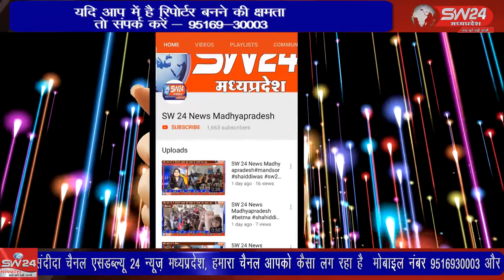SW 24 News Madhyapradesh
प्रदेष के मुख्यमंत्री शिवराज सिंह चौहान ने कहा है कि कोविड-19 के पॉजिटिव तथा एक्टिव केसो की संख्या में तेजी से बढोत्तरी को दृष्टिगत रखते हुए कोविड टीकाकरण के लक्ष्य को शत प्रतिशत पूरा कराने की दिशा में कदम उठाये जावे। झाबुआ से अल्बर्ट मंडोरिया की रिपोर्ट।